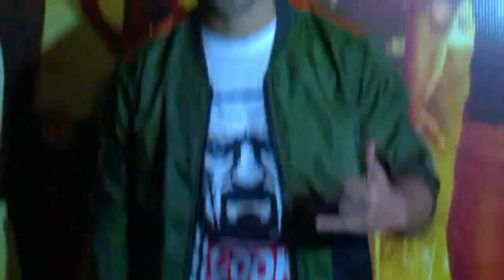Dishoom: Varun denies using Kirpan in the song Sau Tarah Ke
Bollywood actor Varun Dhawan, who was present here in Mumbai to  release the song titled 'Sau Tarah Ke' from his upcoming movie “Dishoom”, denied that a kirpan  was used in the film's song "Sau Tarah Ke".